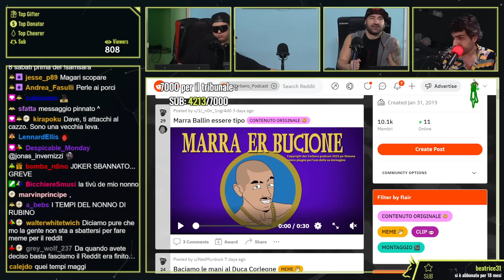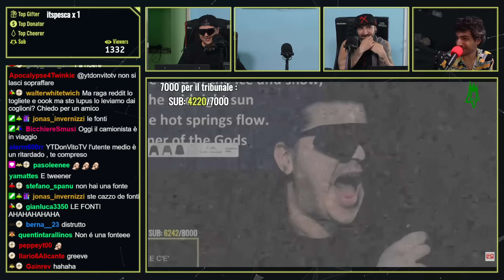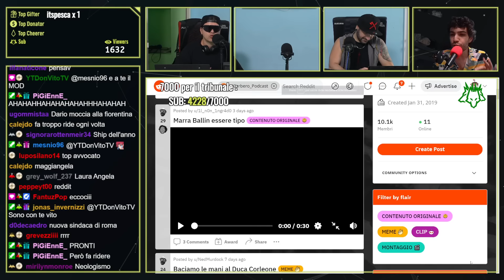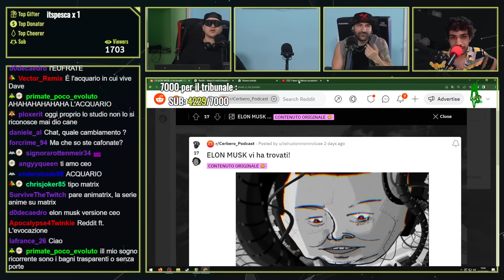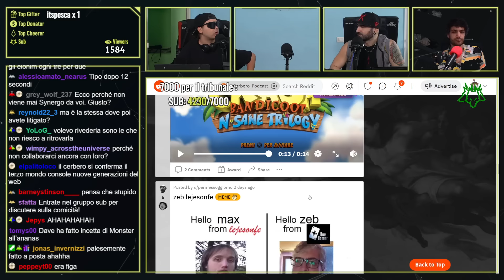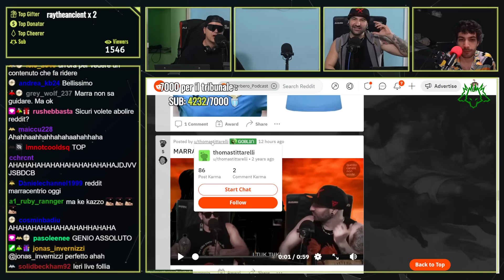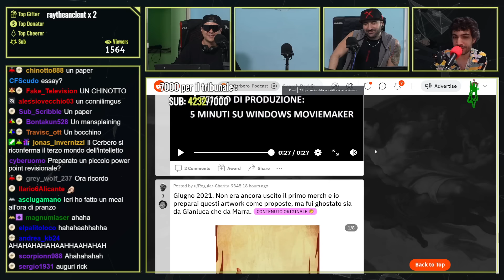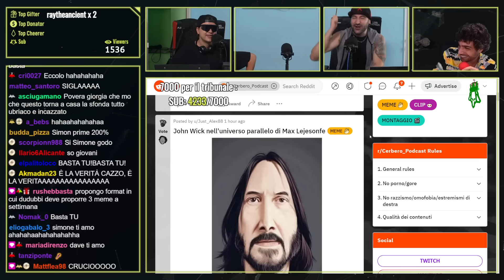ADDIO REDDIT, ultimo SABATO poi cambiamento | Cerbero Podcast #1854